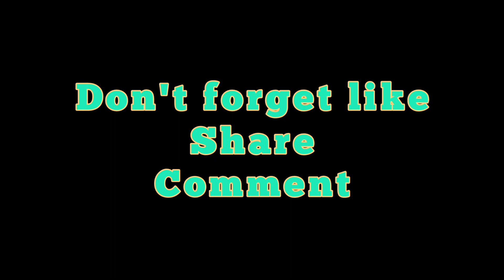Vlogging by didi*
Vlogging by didi* @padosi vlogs

So Kaisa Laga Meraa Aajka Yeh Vlog-172?